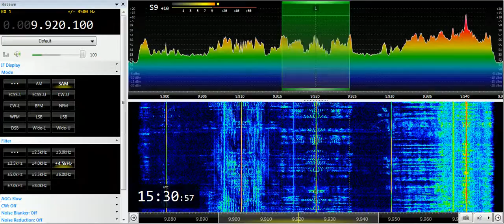23 05 2019 FEBC Radio Teos in Ukrainian to CeAs 1529 on 9920 Bocaue